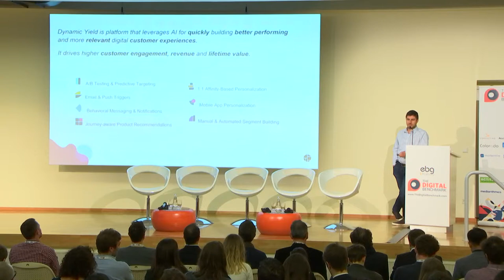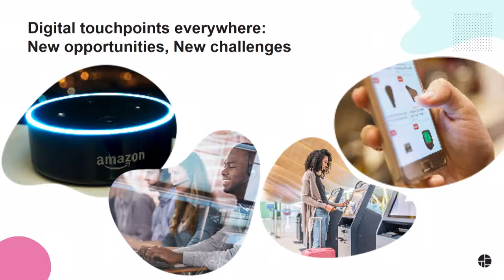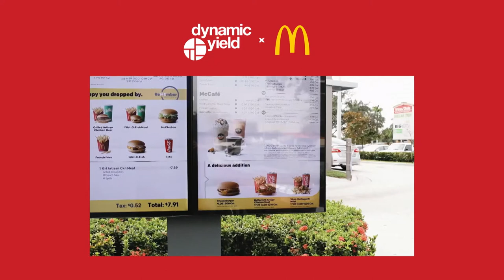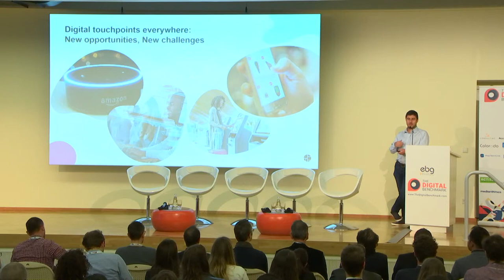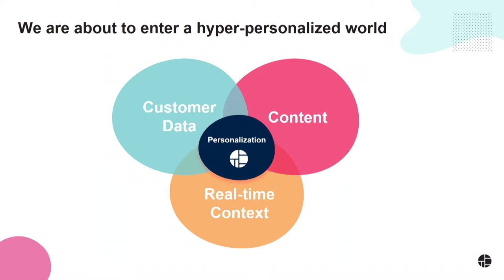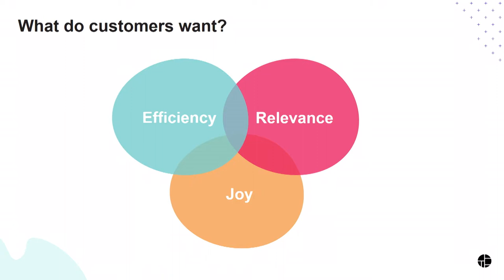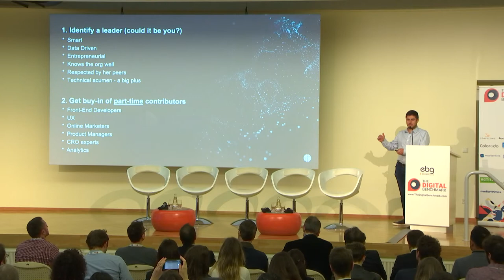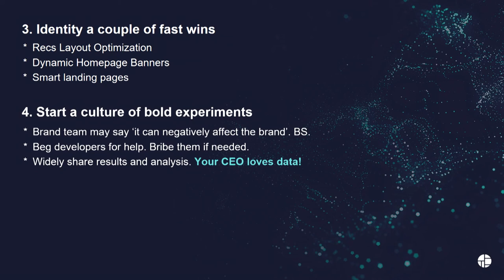How to use Machine Learning to Personalize Consumer Engagement and Unlock Growth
Personalization is a touchstone of exceptional consumer experiences and is now a modern-day necessity to compete and grow. In this session, Dynamic Yield Founder + CEO Liad Agmon will talk about the hyper-personalization movement that is revolutionizing the market and unlocking substantial revenue for brands that get it right.
Dynamic Yield - Liad Agmon, CEO

Data Marketing
Data Science
CRM
Marketing Automation
Conversion Rate Optimization
Adtech
Connected Commerce
Creation & Optimization (Website & Mobile App)